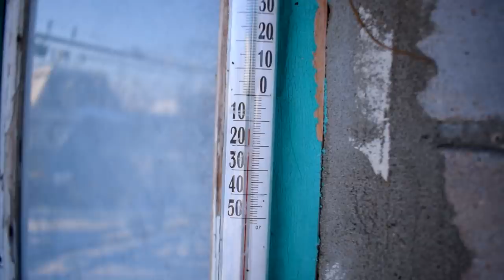МТ — сила ,але не довго